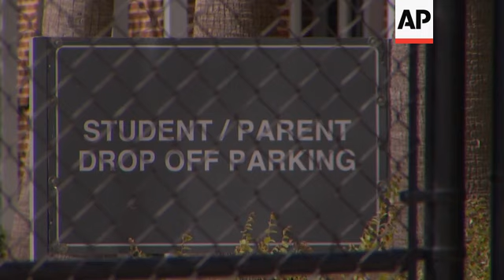Houston schools will start school year on-line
(15 Jul 2020) FOR CLEAN VERSION SEE STORY NUMBER: apus139829

Houston Independent School District will delay the start of its schools until Sept. 8, and remain in online-only classes for at least the first six weeks of school, keeping students and staff home.
Interim Superintendent Grenita Lathan said safety concerns associated with the city's coronavirus outbreak, as well as surge in confirmed cases and hospitalizations, have forced her to keep campuses closed through at least mid-October.
Campuses are scheduled to re-open October 19 for in-person instruction, but Lathan warned that timeline depends on orders issued by local health authorities or Gov. Greg Abbott.
Lathan's decision comes amid growing pushback on calls from President Donald Trump, U.S. Education Secretary Betsy DeVos and others to reopen campuses as soon as possible.
In recent days, as Texas' COVID-19 outbreak grew into one of the nation's worst, many of the state's leading superintendents and education employee organizations have argued public health concerns outweigh the benefits of face-to-face instruction.
Houston houses the state's largest school district and the move to remain online-only means more than 200,000 children who go to the public schools will receive a mix of live teaching delivered via video conferencing and online coursework they can complete on their own time.